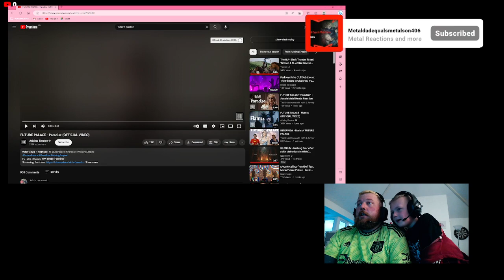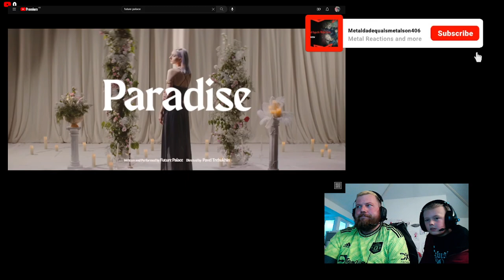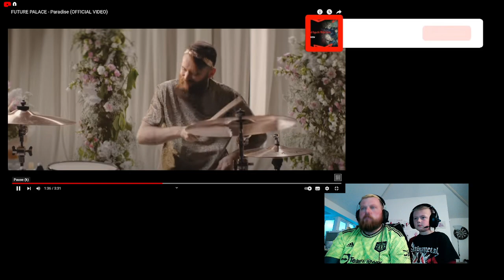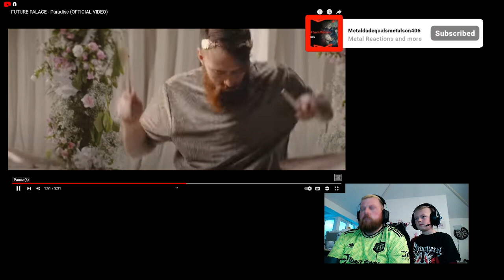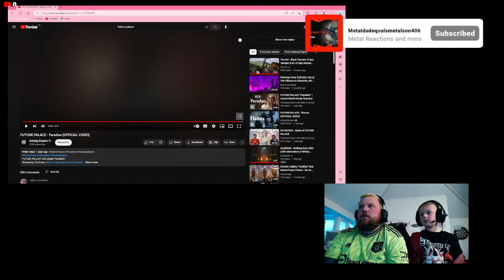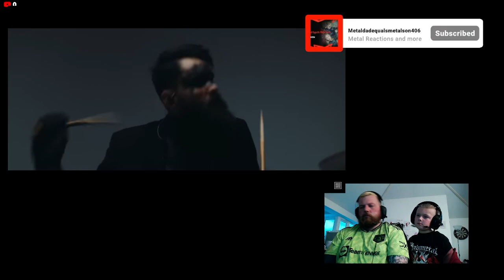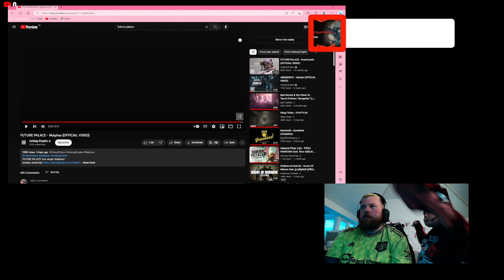INTRODUCING METAL SON TO FUTURE PALCE, DOUBLE REACTION TO PARADISE AND MALPHAS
Metal Dad and Metal Son React
if you want to donate to help us make better content